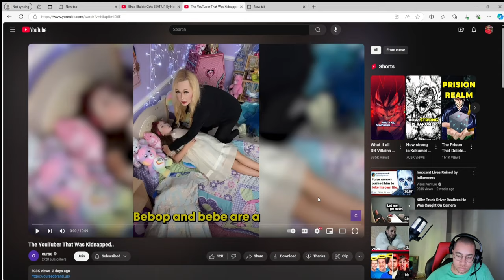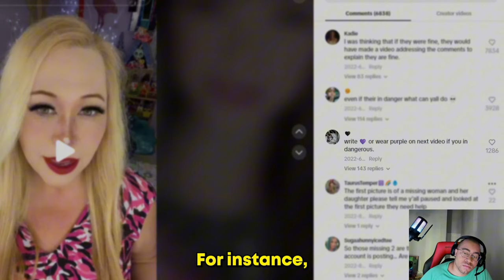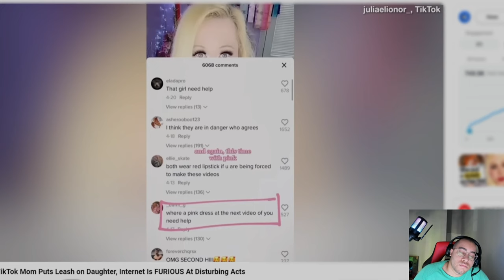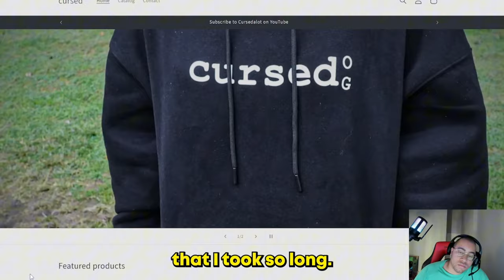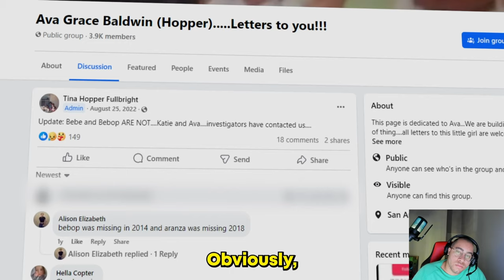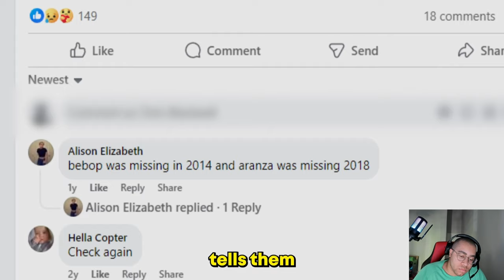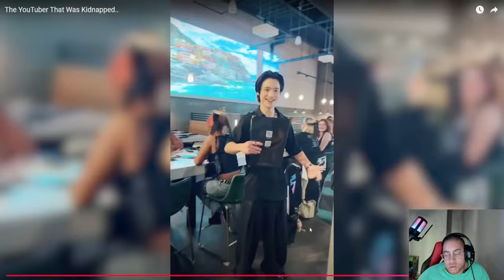The YouTuber That Was Kidnapped | 2FACE REACTS